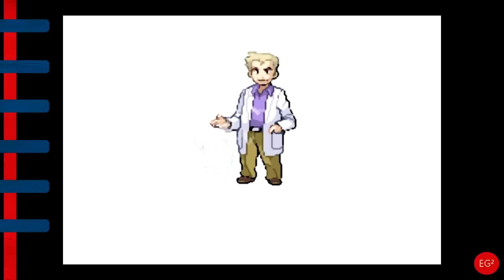Fire Red - Episode 1